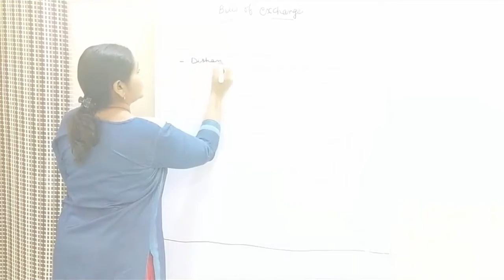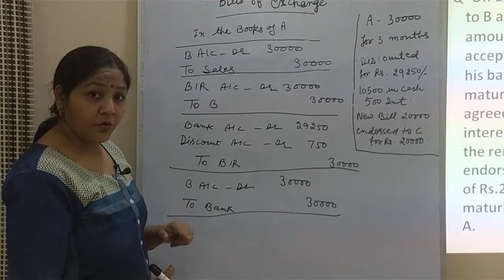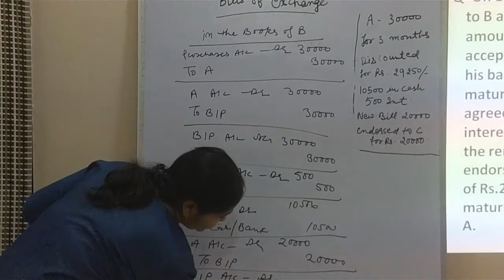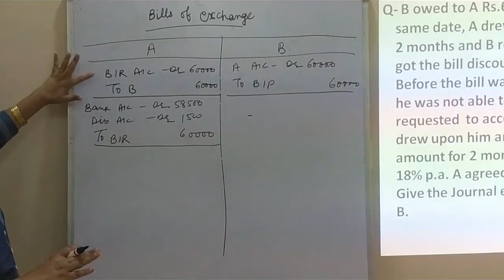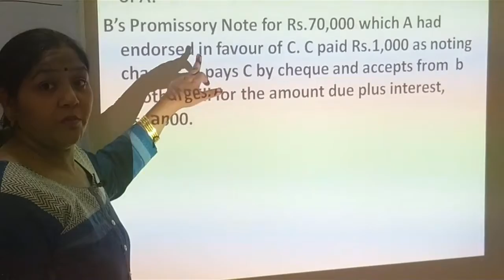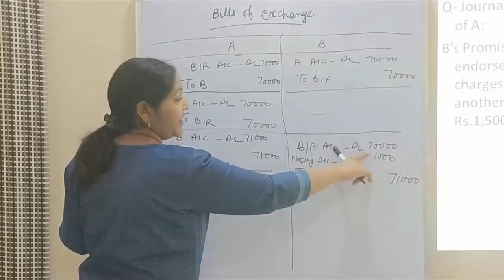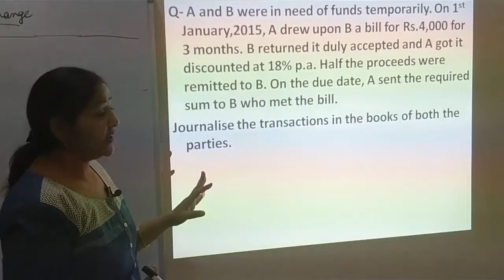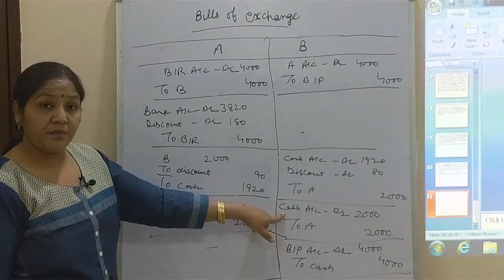Bill of Exchange Part 2 of 2, Class 11th Accounts, CBSE Class in Hindi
Watch our recent shared video about "Bill of Exchange Part 2 of 2, Class 11th Accounts, CBSE Class in Hindi".

Keywords - Bill of Exchange, Account Class for 11th, CBSE Class in Hindi